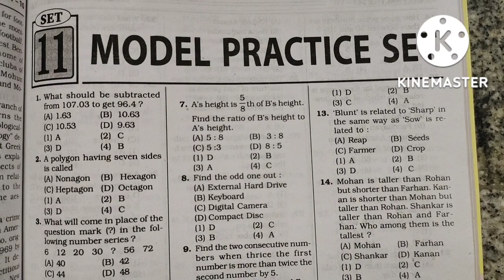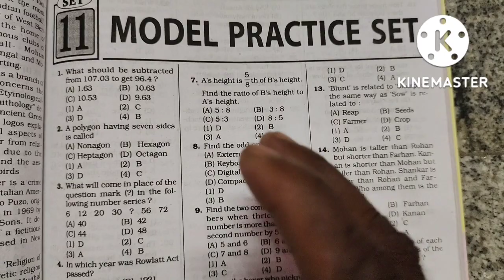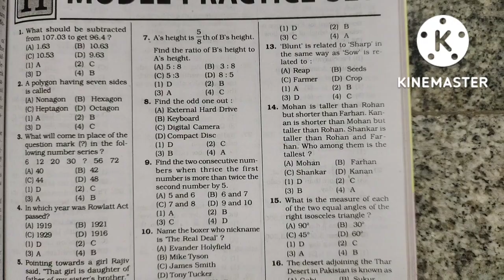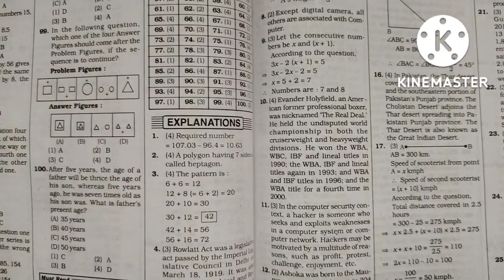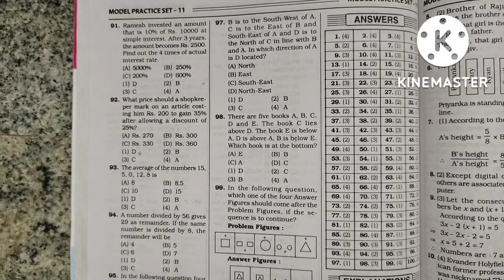RRB தேர்வு JE / ALP பாஸ் ஆக டிப்ஸ் | rrb alp je Syllabus Pattern 2022 | SUBASH IAS ACADEMY